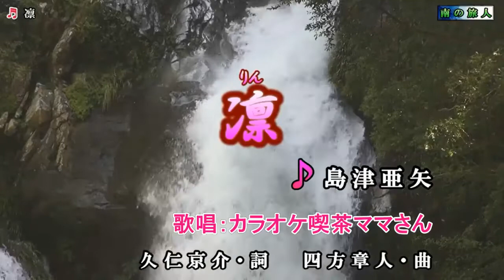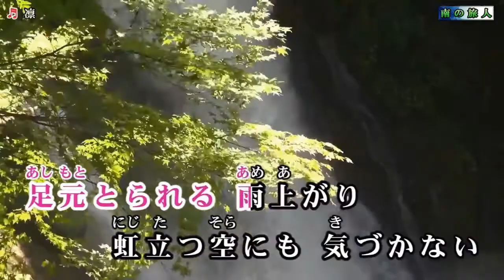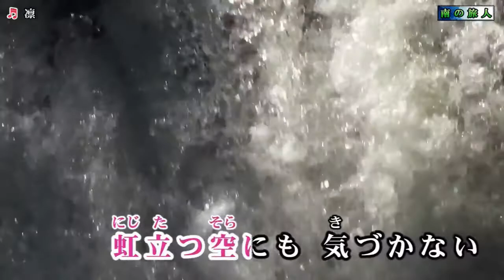凜（島津亜矢）♪♪カバー